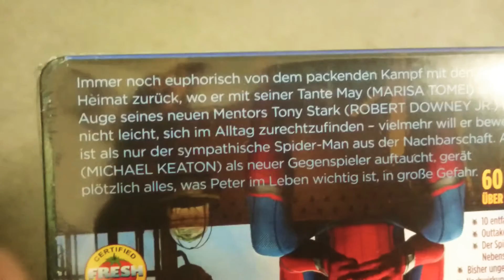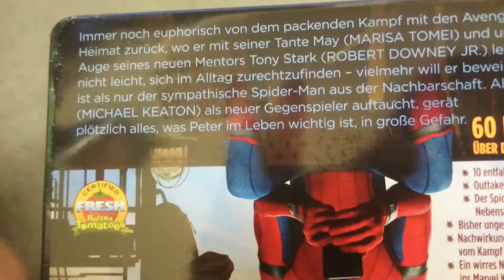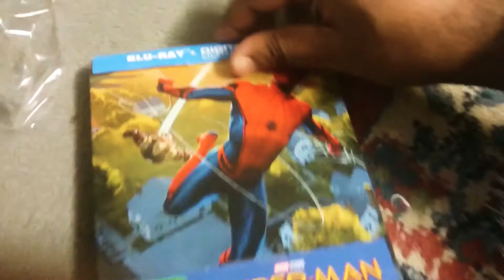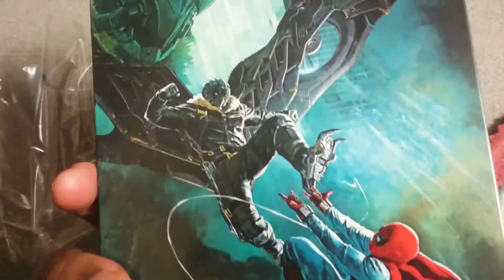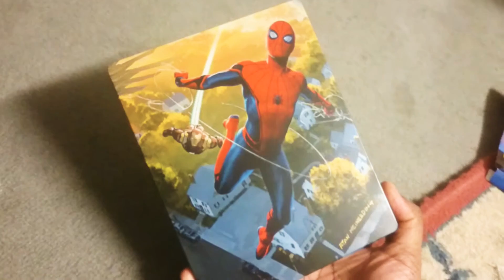Spiderman homecoming bluray unboxing (german /Deutsch)